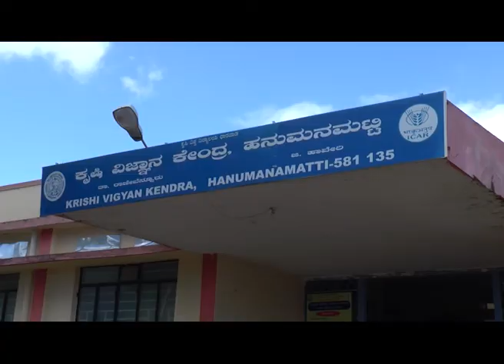krishi varthe 10th october 2016 news